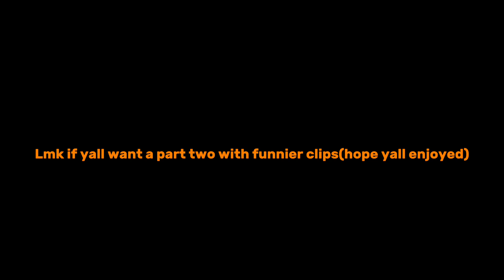Elis Chronicles PT.1(First Video)